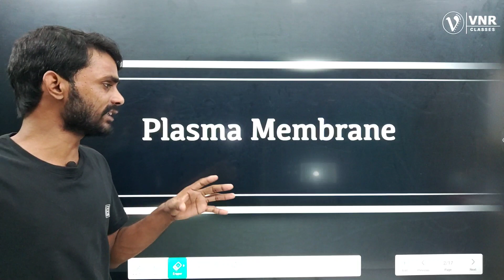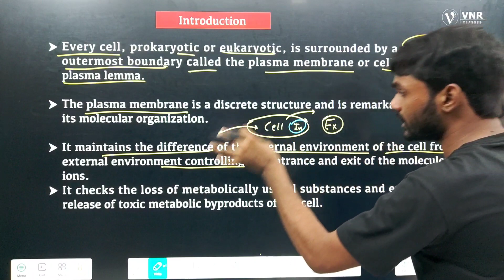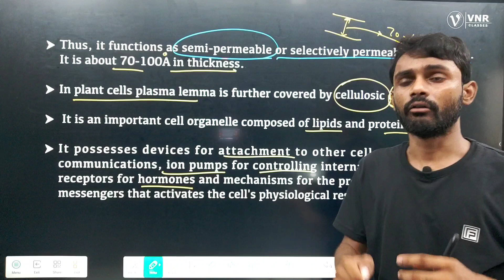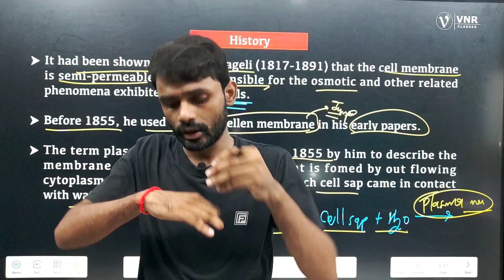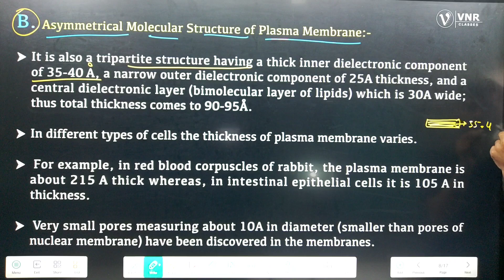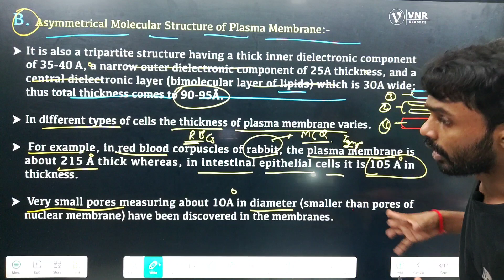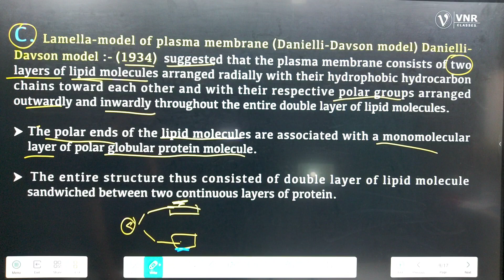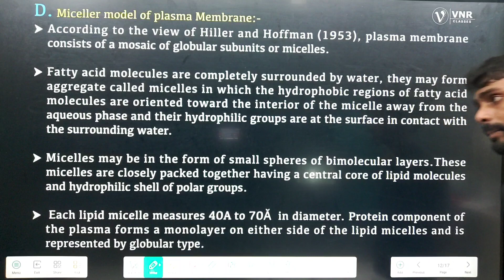Plasma Membrane || All Type Model Structure (01) Zoology Semester-I || UNIT-1 || by Prahalad bhaiya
Other Channels
1. VNR Classes 2.0( Academic)

3. VNR Students House ( Coming 🔜)